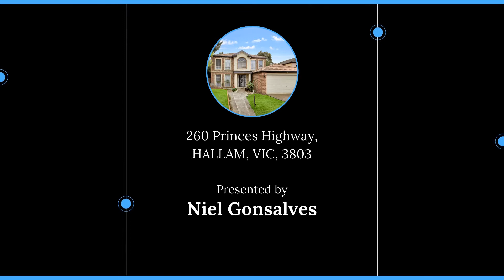260 Princes Highway, HALLAM, VIC, 3803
🔔 For Sale - SPECTACULAR LOCATION, SPACIOUS DOUBLE STOREY HOUSE

For all enquiries contact Niel Gonsalves